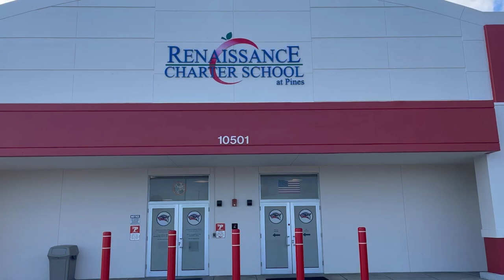RPTV Broadcast Package FSPA 2022-2023 (Middle School)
Renaissance Charter School at Pines Broadcast Package for FSPA 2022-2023 Spring Digital Contest